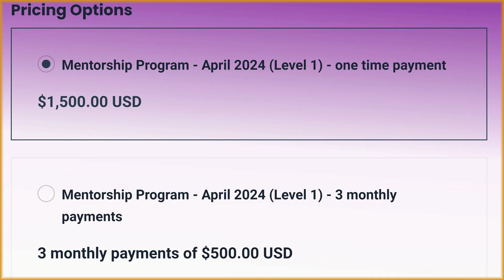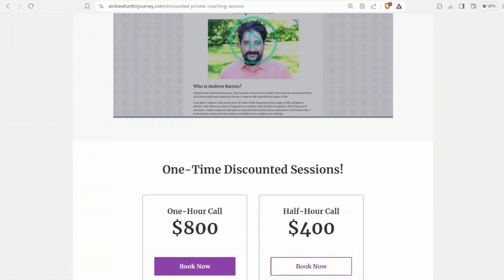Talking Stick Show - Getting Off The No-Plan Plan: The Planned Show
Sign-up for Spring 2024 mentorship!

Welcome Consciousness Explorers!

Tuesday, March 26th, 2024 on the Talking Stick Show, Dale Tobin from Symmetry Of Health is joined by his co-hosts Laura Massey from Two Feathers Medicine and Andrew Bartzis, the Galactic Historian, to visit the infamous No-Plan Plan in this special Planned Show!

Tune-in at 11AM PST/2PM EST/6PM GMT on Youtube and Rumble to find out - and be sure to post your questions and comments in the chat. Are you on the No-Plan Plan? Does the wheel keep turning with no visible destination? Can one have a plan that has no plan? Let us find out during this Planned Show into getting off the No-Plan Plan!

ALSO: catch Andrew Bartzis with Dale Tobin and Laura Massey on the Talking Stick Show on Tuesdays and on New Teachings on Thursdays at 11AM PST/2PM GMT/7PM GMT!

Our weekend line-up includes gaming with Andrew Bartzis in World of Warcraft for Friday Night Fight Club at 5pm PST/8pm EST only on Rumble! Followed by select replays of Adventures Into Reality throughout the weekend!

And check out Andrew's episode on Gaia!